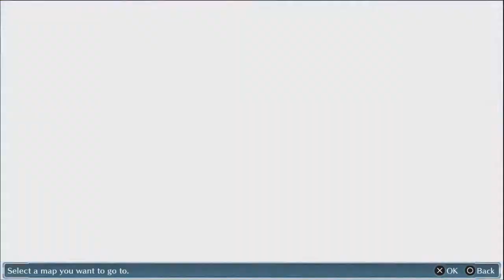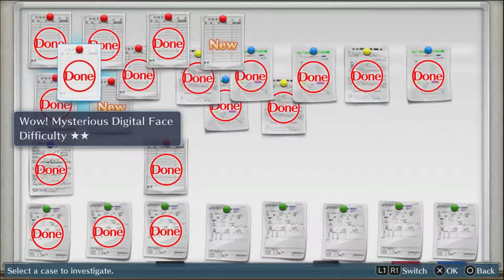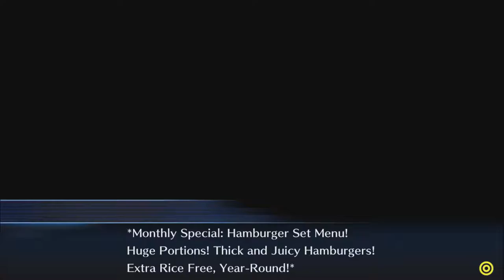[BBP] Digimon Story: Cyber Sleuth- Episode 19 (MR. TANK)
Finding those restaurants